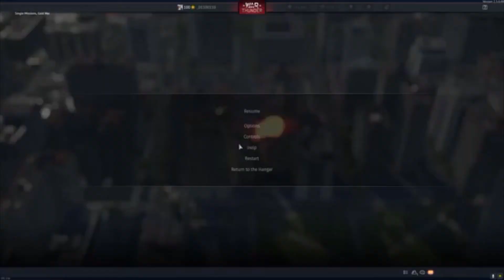I hate to break it to ya